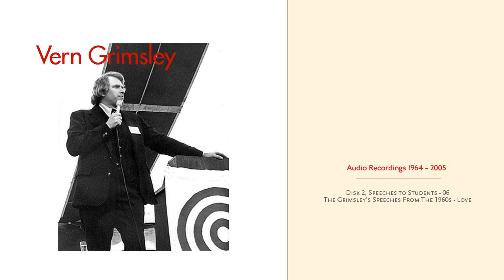Vern Grimsley / Ron Craig Archive / Disk 2 / 06 / Grimsleys' Speeches from the 1960s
In this rare radio broadcast, Nancy Grimsley speaks of the limits to forgiveness based on the Masters' (Jesus') teachings. This is a sweet and faith-filled signal for plain-talking Nancy.

How many times should we forgive!

This is perhaps one of the sweetest signals I've ever heard from Vern Grimsley's ministry.  This rare and wonderful recording is of Vern's wife Nancy. Her sweet, youthful voice, mid-western poise and properness, her honest and self-assured overview really adds a comfortable warm sense to the fellowship her and Vern were fostering. Vern amd Nancy had full faith in the Master's teachings and a tremendous mutual love for each other.  So beautiful!